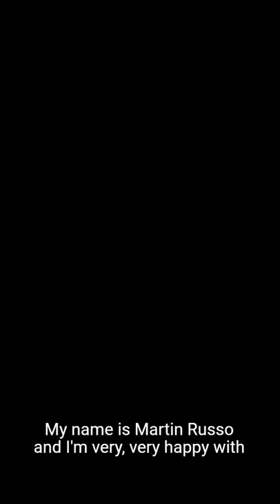Celebrity smile!! 🎬 The real deal! 🏆 Martin Russo as Luis Miguel smiling with his Pop On Veneers!!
Martin Russo as Luis Miguel wearing his brilliant new smile from Pop On Veneers! Welcome to the Pop On Family!!💖

💯100% custom made in NYC 🗽
🦷 Cover Missing teeth, Gaps & Stains 🦷
🤩 smile now 🔁 pay over time💸
💲 Affordable 0% interest payments as low as $29 with Affirm, Quadpay, Partially & more
🏡 At home impression kit included or make impressions at Pop On NYC
👏Painless, without going to the dentist & without shaving your teeth
🎂Enjoy to eat & celebrate with your new smile!

Start celebrating your smile! Pop On Veneers are 100% custom-made from impression molds of your teeth. You can make your molds at Pop On in NYC or we’ll send you an impression kit to your home. We include the prepaid label to ship the impressions back to our FDA registered lab in NYC, in the color of your choice, by master dental technicians using our proprietary design process that blends digital design and hand craftsmanship. Hooray! Then, your new smile will be delivered to your door! Flexible payment options available as low as $29. Just 3 quick questions to find out if you’re a candidate!